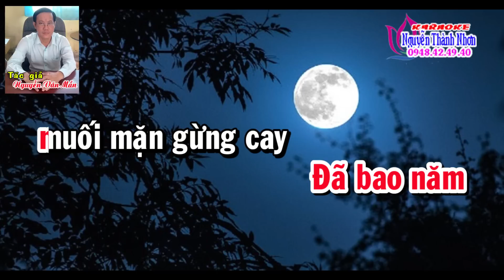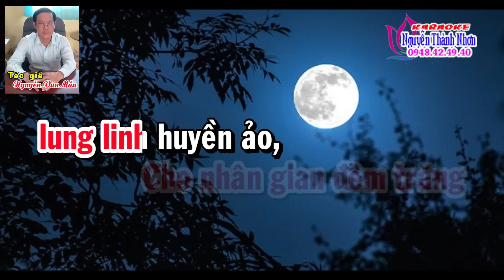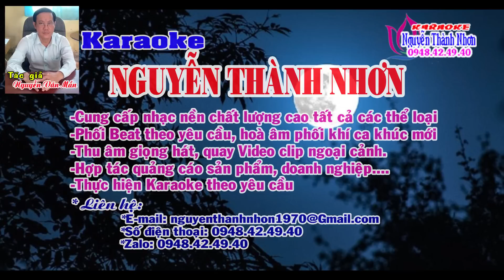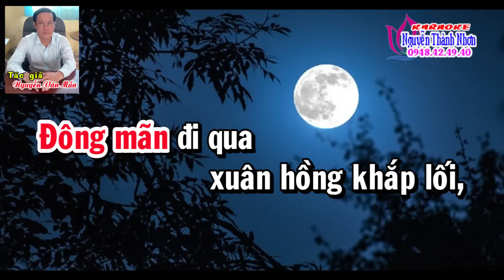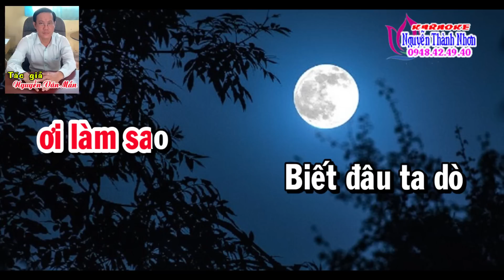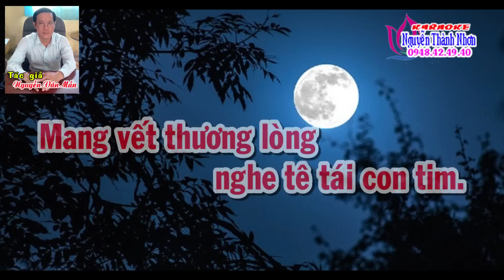Karaoke vọng cổ TRĂNG VỠ - DÂY ĐÀO [T/g Nguyễn Văn Mần]